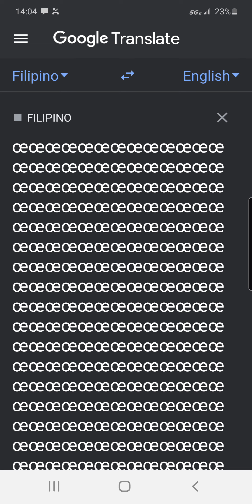Google translate has a mental breakdown